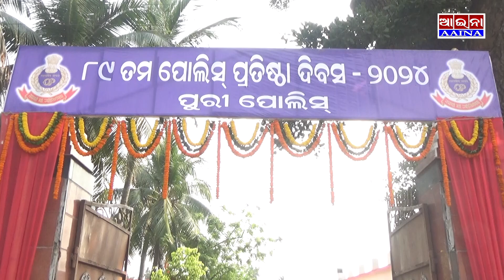AAINA NEWS PURI 01/04/2024(Utkala Diwas,Puri)